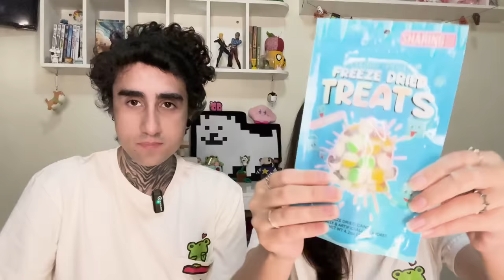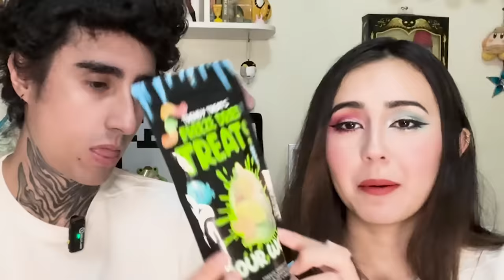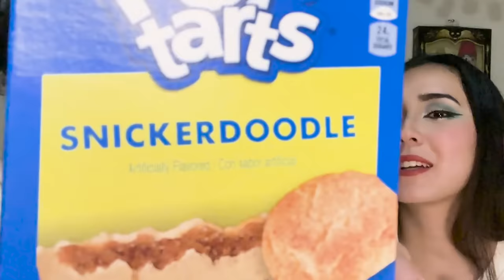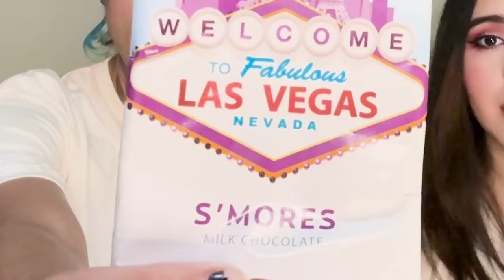Experimentamos DOCES e SALGADINHOS GRINGOS 🍬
Eu e a @tiemiau experimentando Salgadinhos e Doces que trouxemos da nossa viagem! :D

🍬 Canal de Cortes: @FelpsLIVE